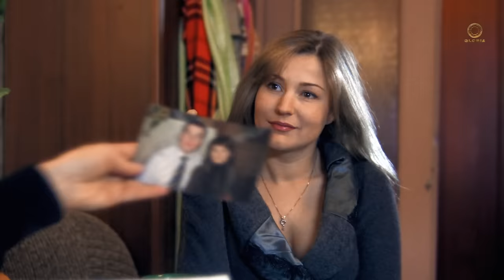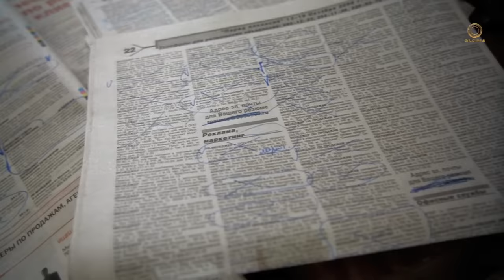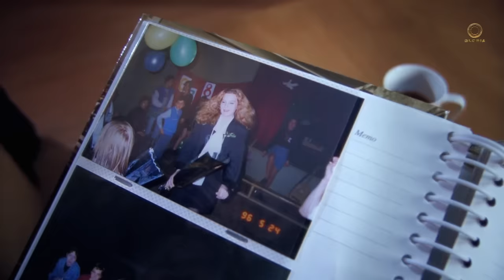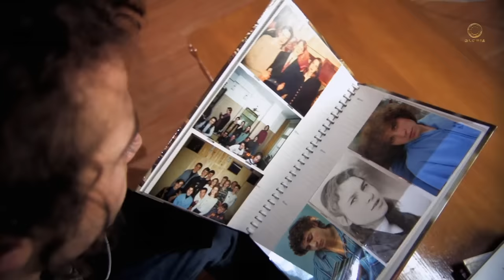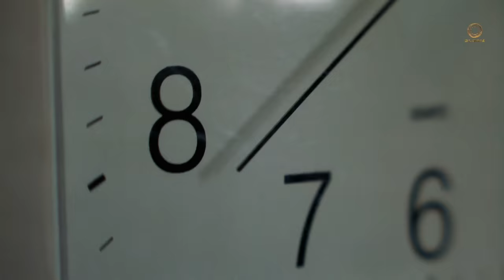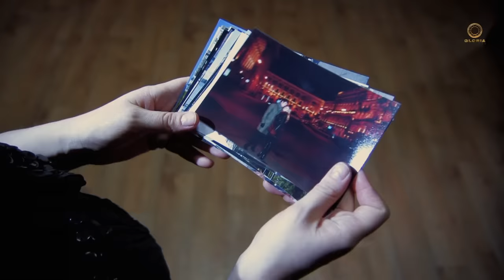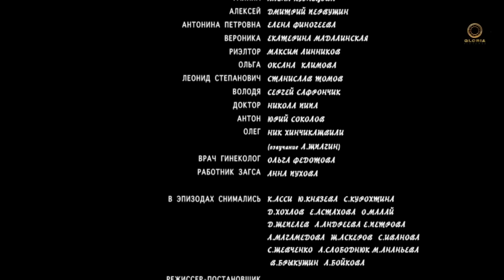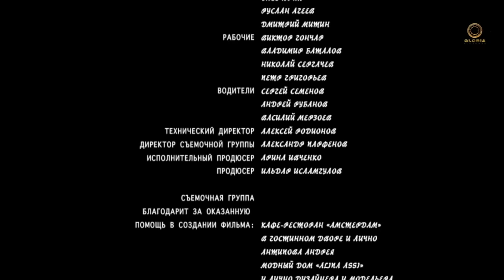"Любовь из прошлого" фильм (2011) мелодрама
Мелодрама "Любовь из прошлого" о любви.
  Когда-то в школе Жора и Люба были влюблены друг в друга. Но и много лет спустя им не дает покоя та первая любовь, в которой были только искренние чувства и романтика. Случайная встреча заставляет ещё раз окунуться в мир воспоминаний.

Дорогие зрители!
Смотри новинки, фильмы, мелодрамы, комедии.

Смотрите на нашем канале "Глория пикчерс Россия",

В ролях:
Елена Ковальчук
Дмитрий Первушин
Данила Ариков
Алена Кузнецова
Елена Финогеева

Режиссер: Ильдар Исламгулов
Производство: Киностудия "Радуга" 2011
© Кинокомпания"Глория пикчерс"